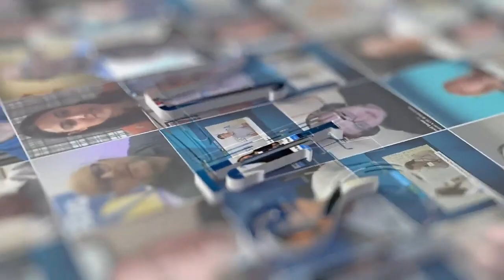A Featured Interview of Alepo's CEO, Sunil Diaz, by JSA TV LIVE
Check out the latest JSA TV interview featuring the CEO of Alepo Technologies, Sunil Diaz. Learn how telcos can unlock the power of AI with Alepo's cutting-edge Generative AI and digital transformation solutions. Also, learn how our customer, Lüm Mobile, an all-digital brand of Canada's top-tier operator, SaskTel, is leveraging Generative AI to enhance its completely digital MVNO brand.